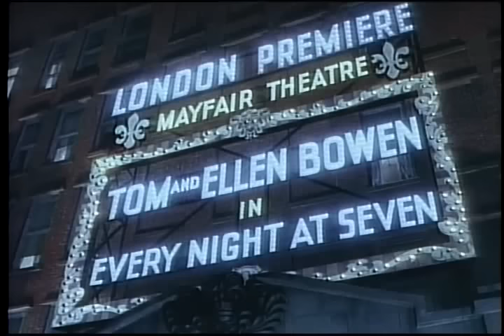[HQ] How Could You Believe Me (Royal Wedding-1951)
Jane Powell & Fred Astaire perform "How Could You Believe Me" in the 1951 musical "Royal Wedding".